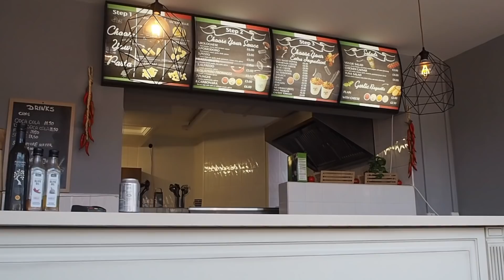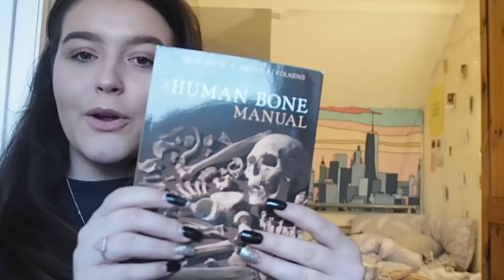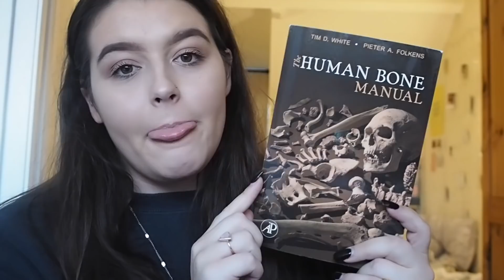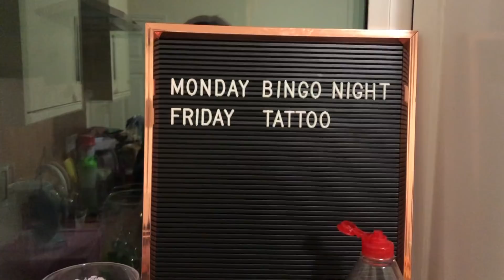UNI VLOG | Overseas Field Trip, Night Out + Pasta Date!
Today's vlog: this one covers Wednesday + Thursday - we booked a tattoo, I had lots of lectures, I chat about an overseas field course I want to do in summer, go on a pasta date with my gal Ames + have a spontaneous night out with my bestie!! Hope you enjoy :)

DISCOUNTS/CODES♡:
Degusta Food Subscription Box: CHARLOTTER-ACAC (first box for £5.99!)
Printiki: 4ERWBX4R
Lalalab: PGAQ15CP

♡ Sub Count at time of publishing: 5347